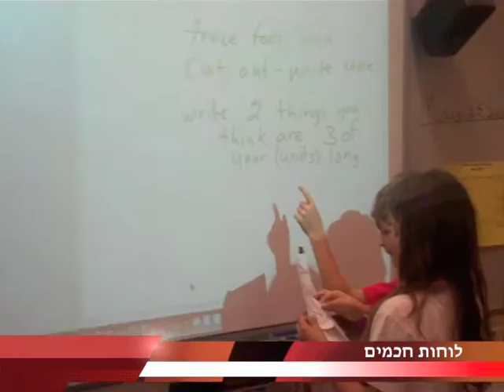SWT's GTA Application Video.m4v